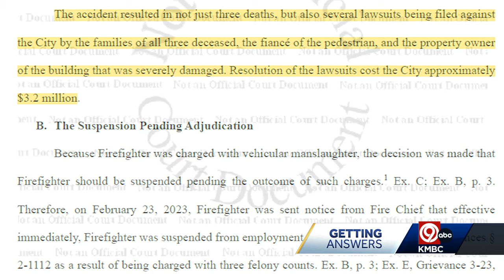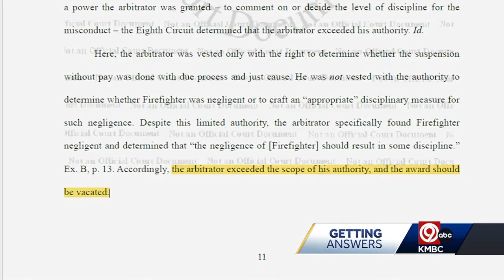City files to stop reinstatement of Kansas City firefighter involved in deadly crash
The future of a Kansas City, Missouri, firefighter is now in the hands of a judge.  The city of Kansas City, Missouri, is filing a motion to stop the reinstatement of a firefighter who caused a deadly crash in Westport in December 2021.